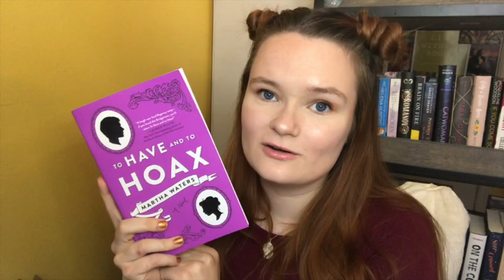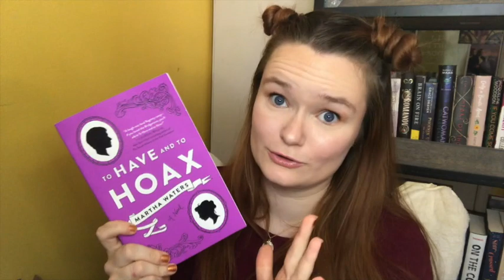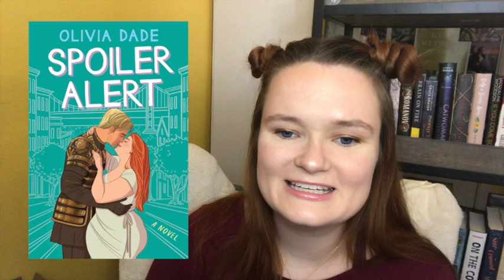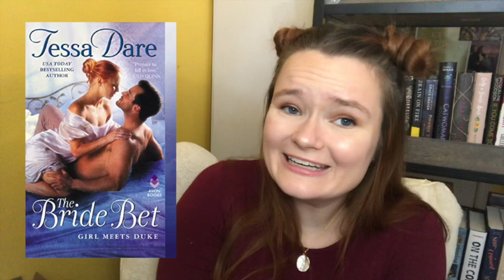2020 romances I'm excited to read!!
Hi yall!! I am so excited to read all of the romance books! Here are some romances that were released/are going to be released this year!
Let me know if you have read any of these, or if you are excited for them too!!

xoxo Averie